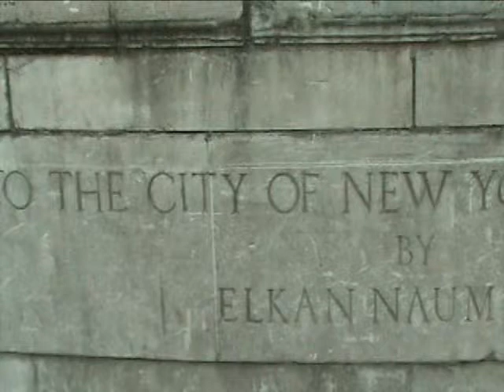Is this Love-Whitesnake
Papa's Son Blues Band Live